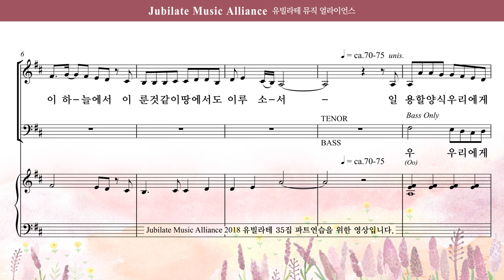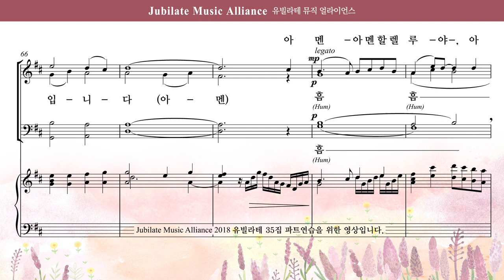[유빌라테 35집] 16. 이기정 - 주기도문